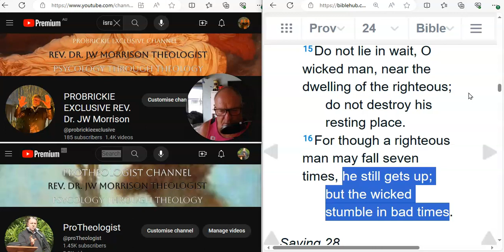THE COVERT NARCISSIST STUMBLES AND FALLS & YOU STAND